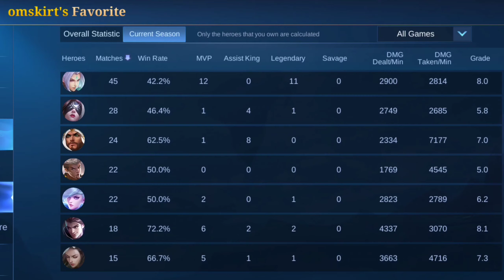⚪ Mika Salamanca | ML Account na ginamit Laban kay H2wo | Reveal + Review (Must Watch)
Mika Salamanca | ML Account na ginagamit pag nag LIVE STREAM | Reveal + Review (Must Watch)

Random Vibes

mika salamanca
h2wo
miwo
mosh
ako si dogie
omskirt
mika
nextplay
nextplay solid
nxp
renejay